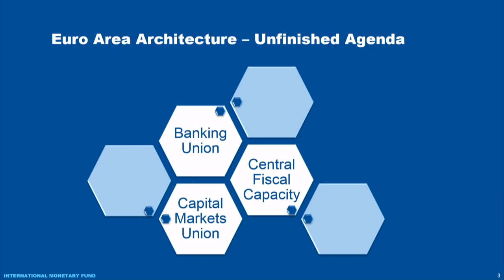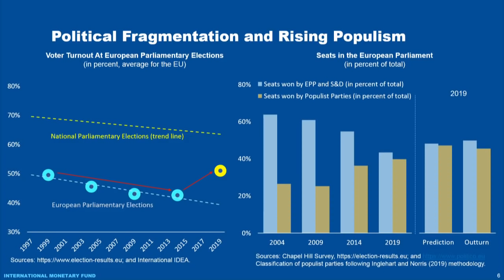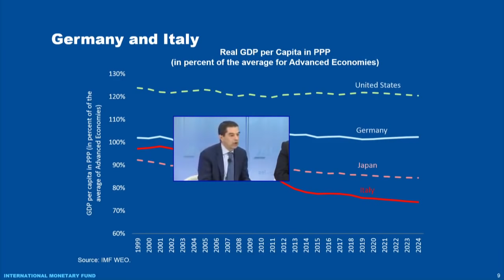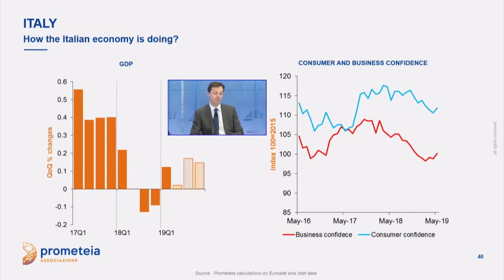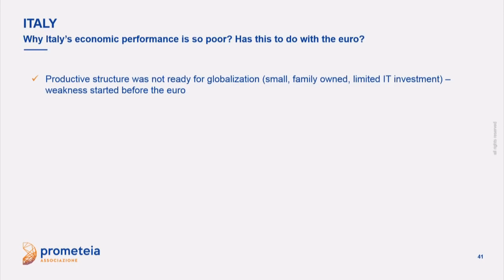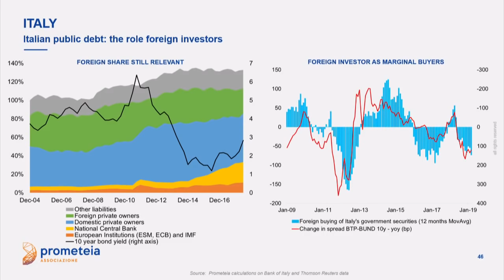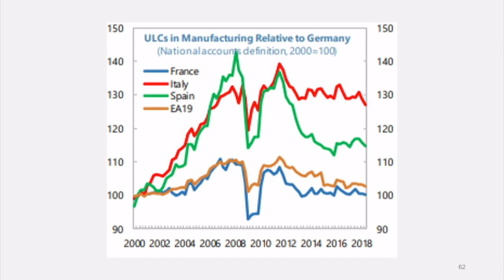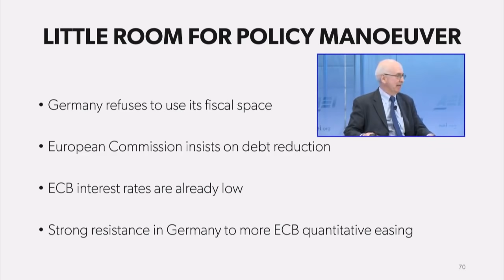Europe’s populist and Brexit economic challenge | LIVE STREAM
Europe’s political landscape is becoming much more challenging, as evidenced by the strong showing of populist parties in the recent European parliamentary elections and by the deepening Brexit crisis. This event will examine how serious these challenges are to the European economic outlook and the economic policies that might be needed to meet these challenges.

Photo Credit: Reuters